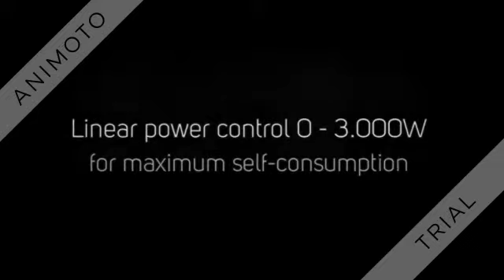How to use solar power for water heating AC ELWA E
The system uses solar power for water heating in a boiler and optimises the energy consumption of the household with professional controls. As simple is hot-water with flexible control in smart-homes or with battery. The desired water-temperature can be adjusted with a knob.